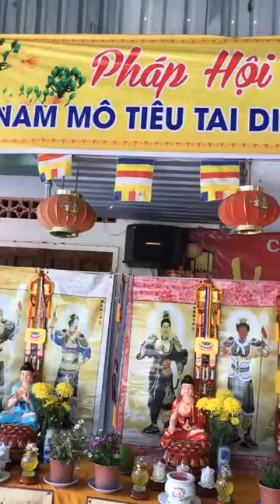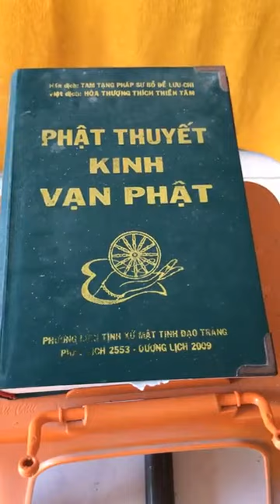Danh hiệu vạn Phật 600-700/11100: